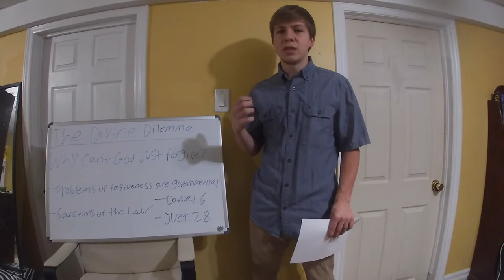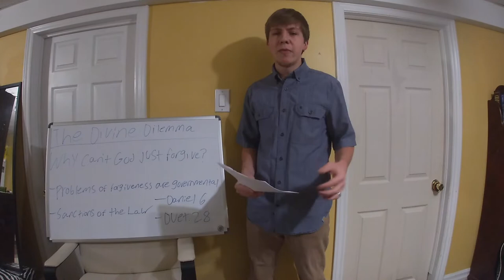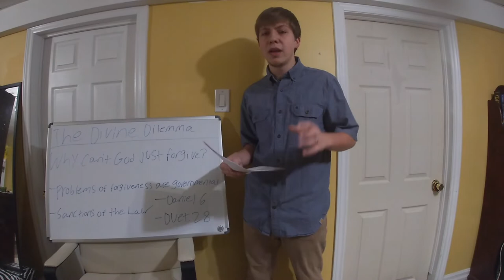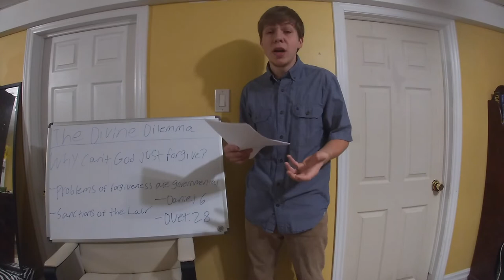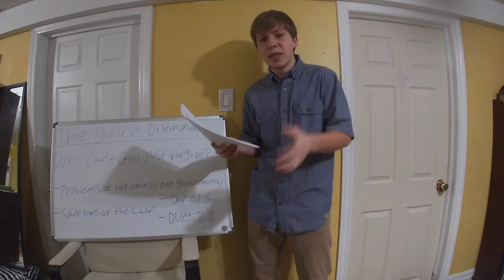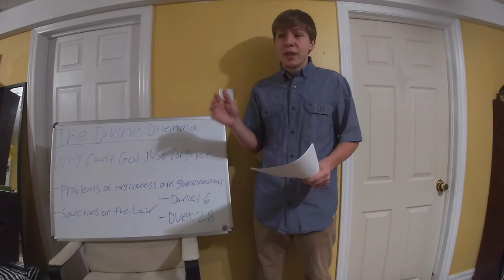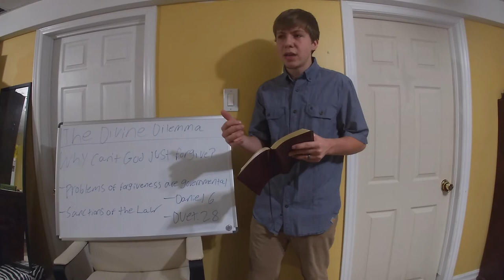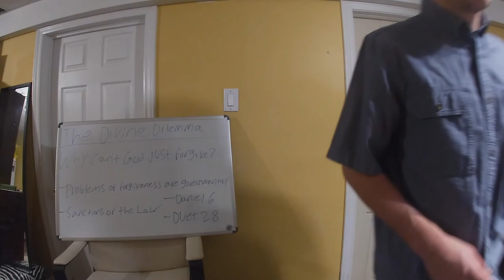The Divine Dilemma Of God